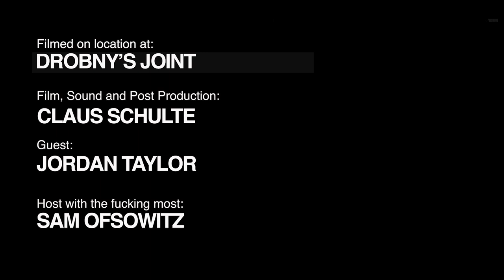Car Design Podcast | Jordan Taylor : The Future of AI in Car Design PT 2 | Crown Unfiltered Ep #50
ABOUT JORDAN:
Most of you won't know who Jordan Taylor is, because he is secretly designing, coding and building alternative worlds for the metaverse.

The 25 year old studied Car Design at CCS in Detroit. After working at Honda for a little over a year, he decided to check out of the business and search for something that would satisfy an itch not being scratched designing cars.

He moved to San Francisco, got a job at Nvidia and carried on working on various AI projects. He met some dudes on the internet and together, they developed Vizcom, an AI sketching tool.

Many of us are concerned about our jobs being taken away by robots and Jordan helped me understand how AI will help us in ways that we can't perceive right now.

This was the first time that I got excited about the role that AI will play in the future and I also believe that Jordan is probably one of the most qualified people from our community to speak on this subject.

I have worked with 'experts' in the Future Mobility space and I have yet to speak with anyone that has displayed the kind of understanding and insight that this young man has.

Given that he spoke to me, everything was dumbed down to a level that we mortals can grasp!

Sam